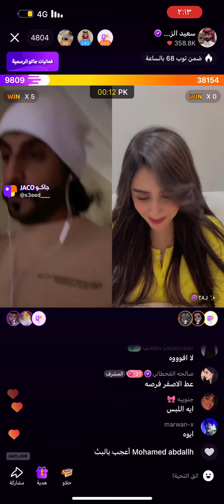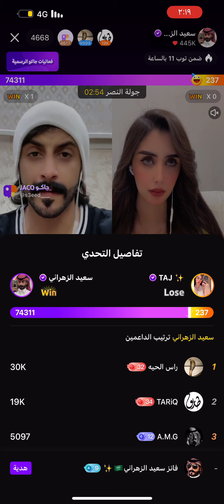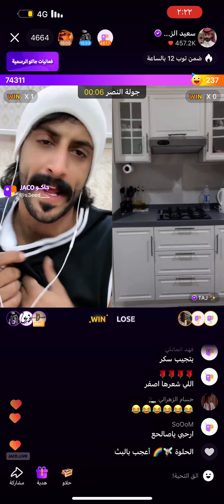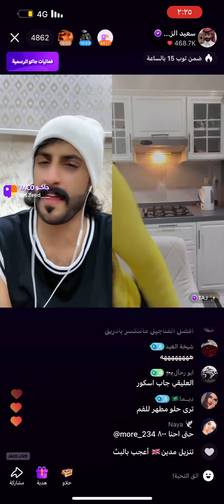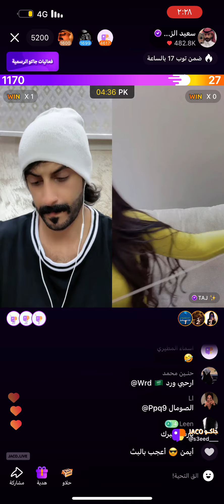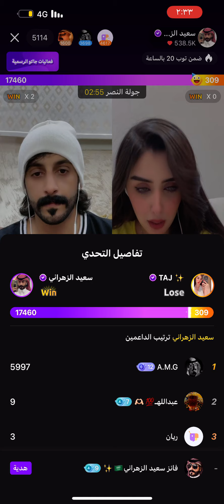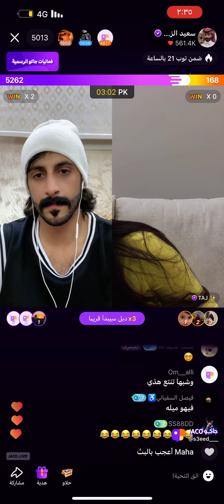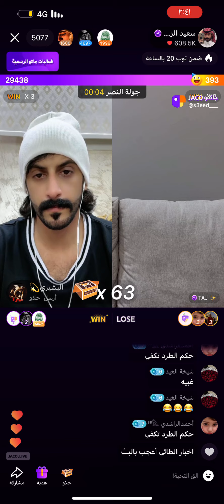كلو لحمك نيً 🤓😂